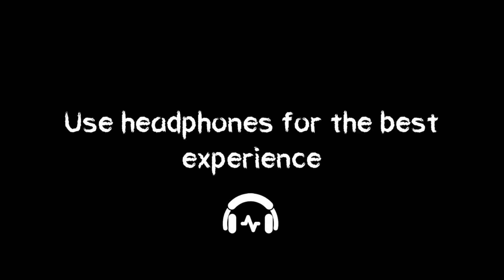DEATH Park (Scary clown Survival horrar game) in ghost mode. || Hinwar Game play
Hii friends.

This game name is = Death Park Scary Clown Survival Horrar Game.